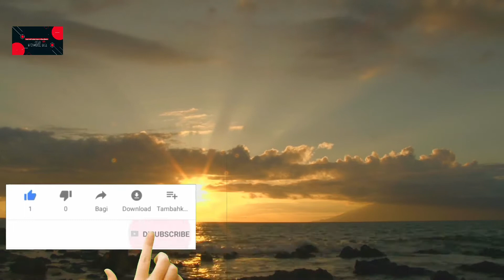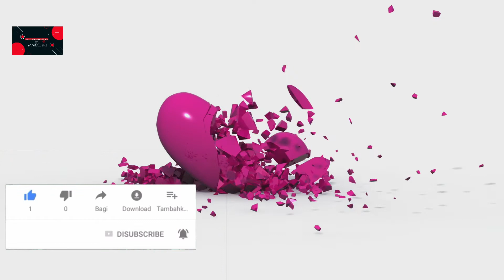Kyu Kisi Ko Wafa Ke Badle Wafa Nhi Milti | Tere Naam Song | Salman k , Udit N , Himesh R , Sameer A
kyu kisi ko wafa ke badle wafa nhi milti Song from Tere Naam Movie featuring Salman Khan & Bhumika Chwala

Song credits;-

Song Lyricists: Sameer

Music Composer: Himesh Reshammiya

Music Director: Himesh Reshammiya

Music Label: T-Series

Starring: Salman Khan, Bhumika Chawla

Lyrics:-
Ye pyaar mein kyun hota hai
Hun aa aa aa aa haan

Kyun kisi ko wafa ke
Badle wafa nahin milti
Kyun kisi ko duaa ke
Badle duaa nahin milti
Kyun kisi ko khushi ke
Badle khushi nahin milti

Ishq kitnaa rulaaye
Saari duniyaa bhulaaye
Beqaraari badaaye
Chain ek pal na aaye
Log ishq mein kyaa se kyaa hue
Mil gaye kabhi phir judaa hue
Bas khizaan mili is bahaar mein
Umr kat rahi intazaar mein
Kyun kisi ko hansi ke
Badle hansi nahin milti

Aa aa aa aa aa aa aa aa aa aa

Ni dha ni sa sa ga re
Ma pa ga re ga sa
Ni dha ni sa ga sa
Ye pal kahin thahraa nahin
Yaadon pe to pahraa nahin
Jab davaa se bhi
Zakhm na bhare
Aise haal mein
Socho koi kyaa kare

kyun kisi ko wafa ke badle wafa nahi milti,
kyun kisi ko wafa ke badle alka yagnik,
kyun kisi ko wafa ke badle by udit narayan,
kyun kisi ko wafa ke badle dj jhankar,
kyun kisi ko wafa ke badle dj remix,
kyun kisi ko wafa ke badle full song,
kyun kisi ko wafa ke badle full song hd 1080p,
kyun kisi ko wafa ke badle gana,
kyun kisi ko wafa ke badle hd,
kyun kisi ko kisi ke badle wafa nahi milti,
kyun kisi ko wafa ke badle original song,
kyun kisi ko wafa ke badle official video